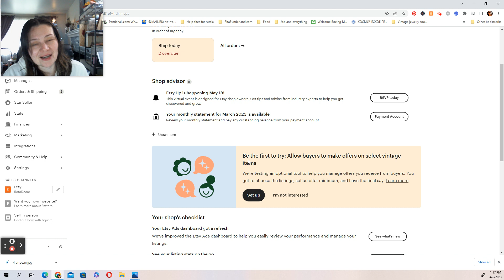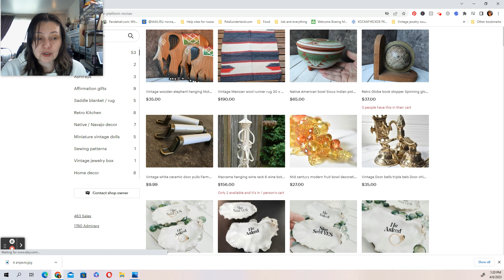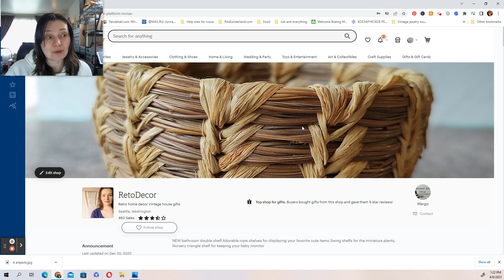Узнайте, как Этси Винтажные магазины изменят торговлю... Новый Тест на Этси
Винтажные магазины на Этси. Скоро у вас появится возможность принимать предложения за ваши лоты.
Новый тест на Этси для Винтажных магазинов. Предложи свою цену.
Больше новостей в ВИП группе